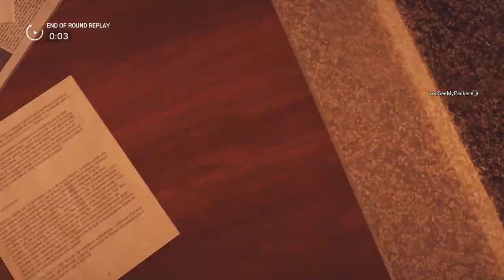The last Masterpiece of wisdom from Ghandi -219BC